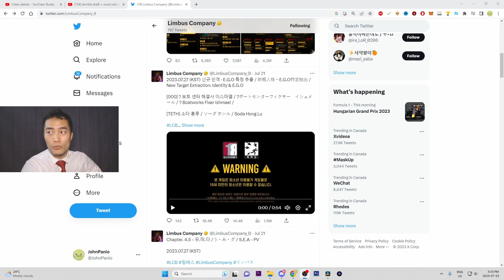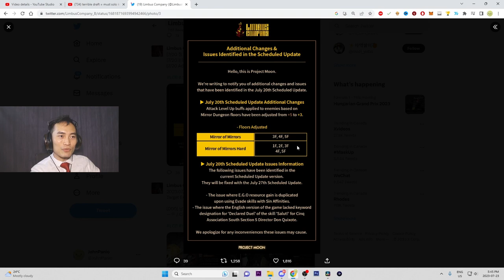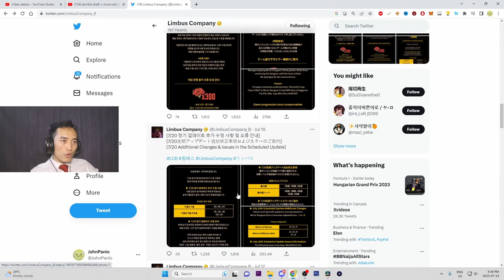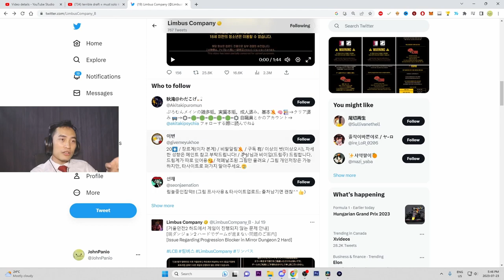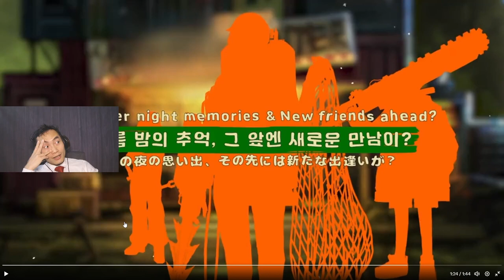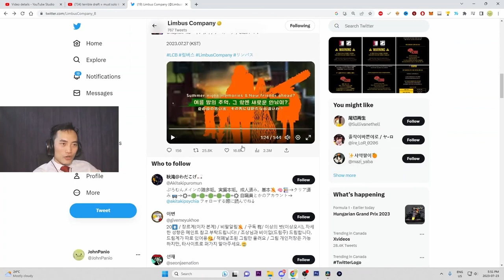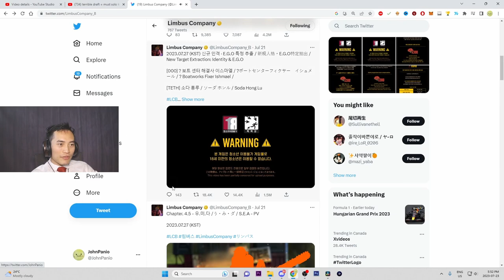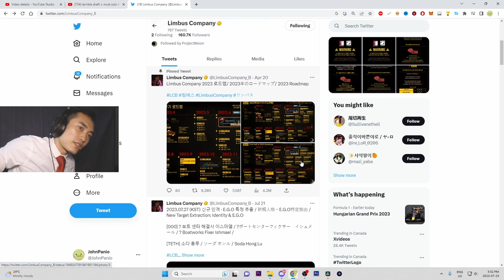Magic Hell Bus and New Identity/Ego